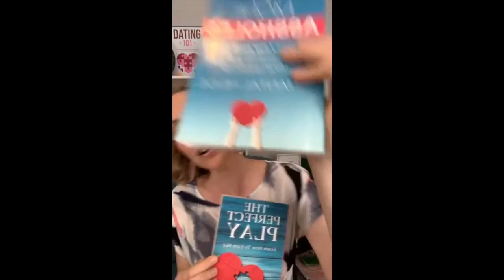TikTok LIVE! #72 | Canada's Dating Coach | Chantal Heide